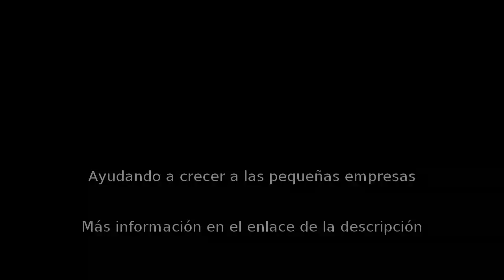Empresas de reformas en Galapagar - Reformas Baratas Madrid - InfoIsInfo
Reformas Baratas Madrid, Empresas de reformas en Galapagar. Más Información

Bienvenido a “Reformas Baratas Madrid”-Precios Anticrisis.Empresa de madrid de reformas baratas y de calidad lider en el sector, nos avalan 20 años de experiencia y la conformidad de nuestros clientes.¿Por qué acudir a “Reformas Baratas Madrid”?.

Nos basamos en 3 pilares fundamentales:

1.-La mejor materia prima, es decir, los mejores profesionales y los mejores materiales de reformas.

2.-Los precios mas competitivos del mercado, anticrisis, presupuestos transparentes, desglosados punto por punto para que vea donde gasta su dinero.

3.-Cumplimiento de plazos y exigencias del cliente.

Obras Económicas, Reformas y Más garantía de calidad.Presupuesto sin compromiso,100% seriedad.

     Si está interesado en:

 Conseguir una excelente relación calidad-precio con presupuestos “cerrados” ,Reformas Baratas Madrid trabaja con marcas de reconocido prestigio con la mejor calidad del mercado.
En el menor tiempo posible, plazos cerrados y garantizados.
En confiar en auténticos profesionales de reformas.
Presupuesto gratis y sin ningún compromiso.
20 años de experiencia en reformas de viviendas con los mejores precios y sin competencia.
Reformas de pisos,reformas de locales,reformas de oficinas,reformas baratas hechas por profesionales de verdad.
Las reformas más baratas en Madrid,no dude en contactar con nosotros.

VIVIENDAS, LOCALES, NAVES, ALMACENES, OFICINAS, CHALETS, FINCAS, VIVIENDAS UNIFAMILIARES CON NUESTRAS REFORMAS BARATAS
Realizamos todo tipo de reformas y siempre al mejor precio
Reformas de pisos y viendas.Reformas de locales comerciales, empresas y organismos públicos.Reformas en general en Madrid.Reformas de cocinas, salones y dormitorios.Reformas de baños, fontanería, muebles, mamparas de ducha.Reformas en fachadas en MadridReformas en comunidades de vecinos en MadridReformas integrales en Madrid.Contrucciones y reformas en Madrid.
Presupuestos de reformas de todo tipo, Demoliciones,
 Red de saneamiento , Aperturas de rozas, Cerramientos de fábrica,
Tabiquería, Muros,  Molduras de escayola, Instalaciones de pladur,
Revestimientos de tejados y Falsos techos, Enfoscados de cemento,
Cantería y piedra artificial, Cubiertas, Recibidos, Alicatados  y
Solados, Hormigon, Chapados Prefabricados. Llámanos,  tegarantizamos
 presupuestos de reformas baratas.